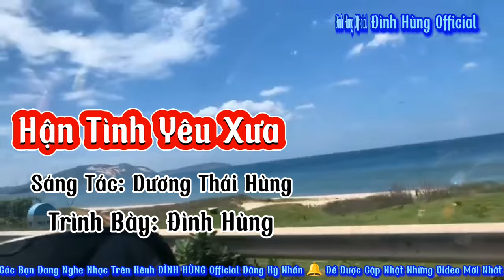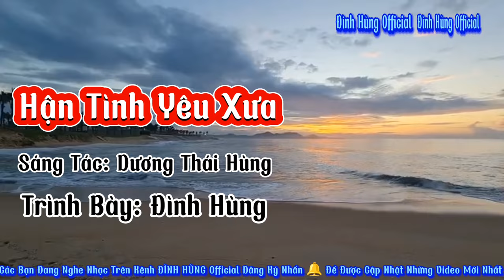Ca Khúc ✓ HẬN TÌNH YÊU XƯA ✓ Sáng Tác: Dương Thái Hùng ✓ Trình Bày: Đình Hùng